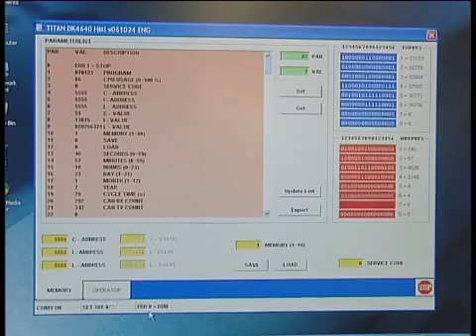Швейный автомат для изготовления автомобильных ковриков. Automatic serging machine for car mats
Автоматизация рабочего процесса. Готовые решения для вашей фабрики или швейного производства